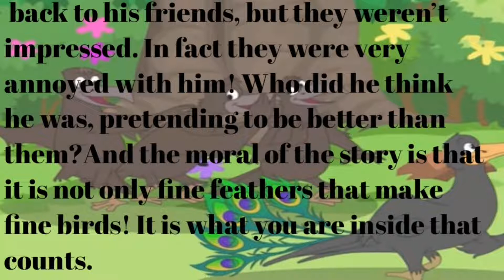The Jay And The Peacock